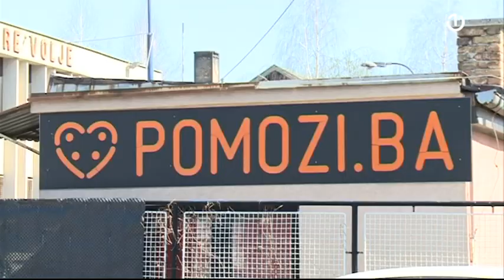Pomozi.ba: 500 hiljada hirurških maski za građane